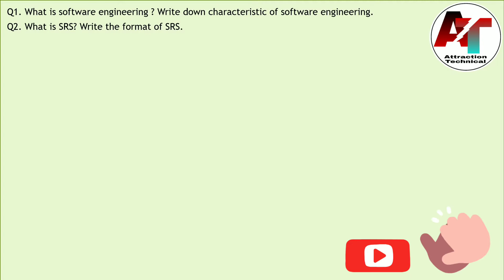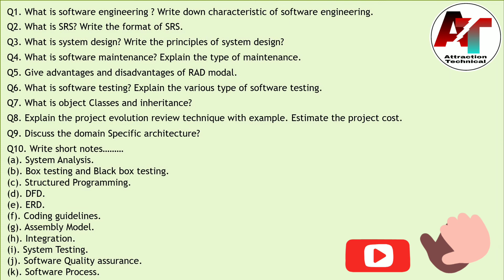B.C.A 4th Semester 10 Important Questions || Software Engineering || By Amarjeet Kumar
Software Engineering 10 Important Questions 2022

BCA 4th semester Vvi Questions Software Engineering

BCA 404 Important Questions Software Engineering

Brabu Muzaffarpur Software Engineering Vvi Questions

ten important Question software engineering

simple question software engineering

software engineering important Question
BCA Vvi Questions Software Engineering